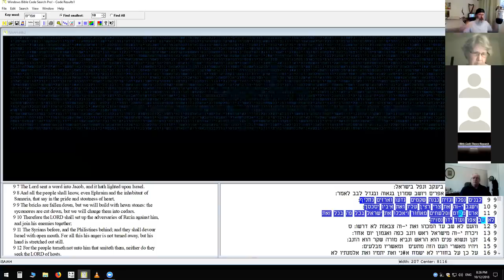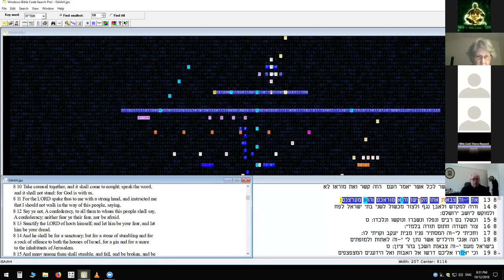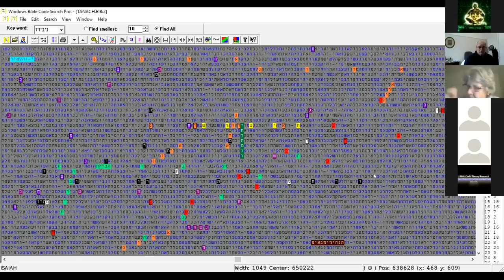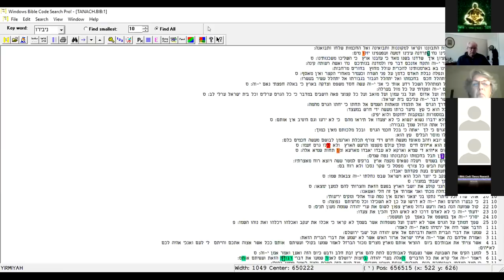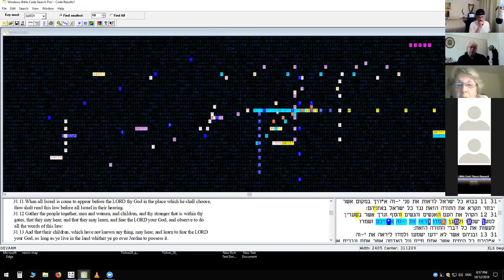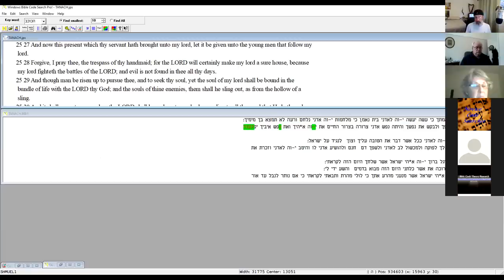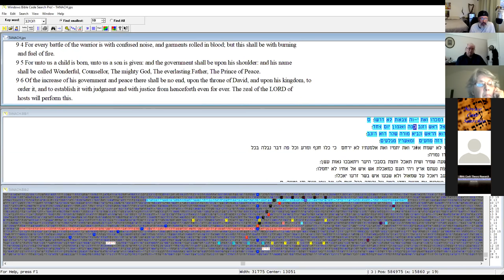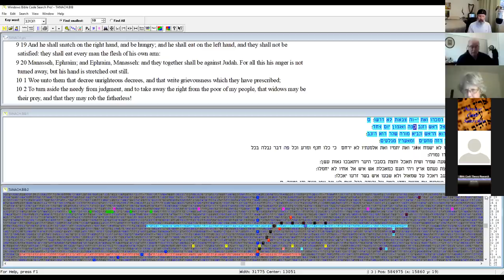The DARK STAR- TheCodesearcher.com Hebrew CODE class 10/12/2018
Bible code/Hebrew class. Jonathan and students share Latest finds in the codes
 Jonathan Finds a 'DARK STAR  is coming'
Chris Rae shares a table about America
 Thecodesearcher.com